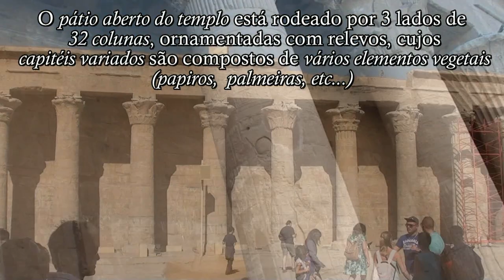Egito 16- Cruzeiro pelo Nilo: Templo de Horus em Edfu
Vídeos e fotografias por Maria Helena Rozo - Creative Commons atribuição

Texto: Parte dos textos foi retirada da Wikipedia.org, a outra parte foi escrita pela autora do vídeo